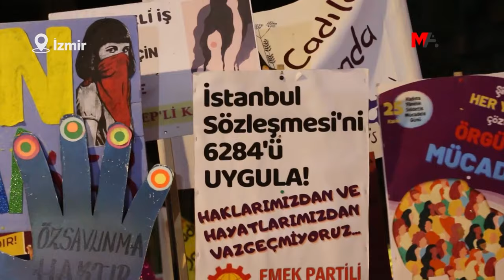KADIN HAKLARI PAZARLIK KONUSU YAPILDI, KATLİAMLAR ARTTI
Kadın cinayetlerinin özellikle iktidarın kadın haklarını pazarlık konusu yaptığı seçim döneminde arttığına dikkati çeken KCDP üyesi Tülin Osmanoğulları, "Kadınlar karakollardan geri gönderiliyor ve büyük bir çoğunluğu evlerinde evli oldukları erkekler tarafından öldürülüyor" dedi